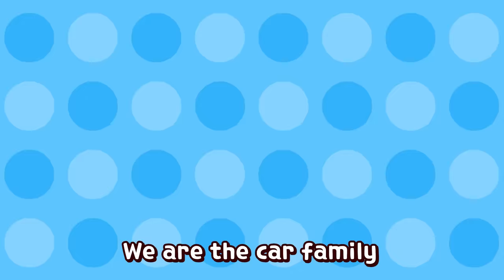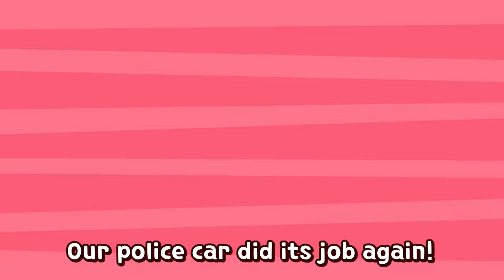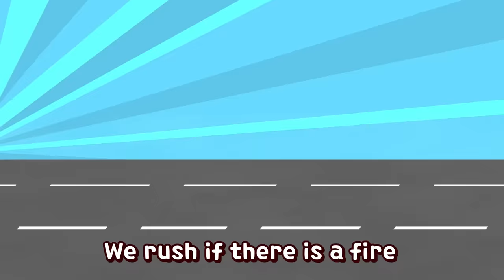Superwings Car Songs | + More Kids Songs | Kids song | Super wings Song | nursery rhymes